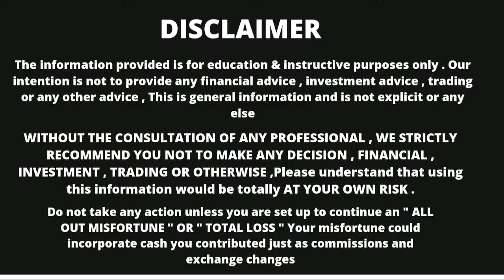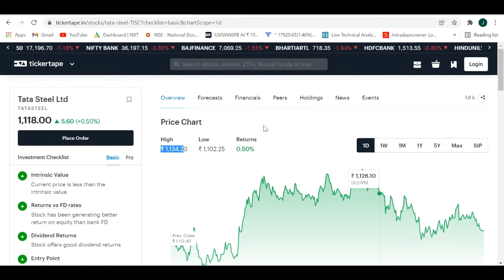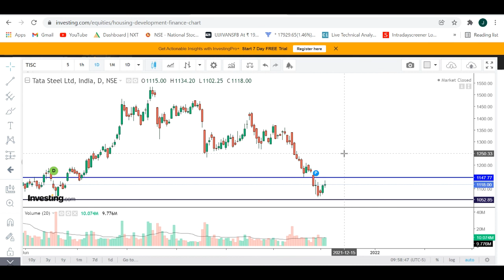TATA STEEL LATEST NEWS | TATS STEEL SHARE NEWS | TATA STEEL STOCK NEWS | TATA STEEL TARGET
TATA STEEN SHARE TARGET
TATA STEEL STOCK TARGET